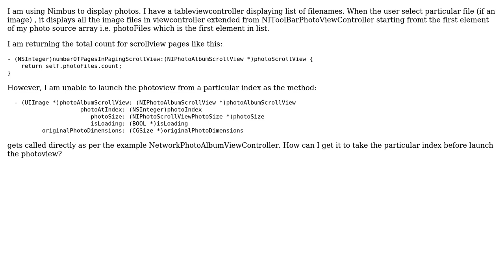NIToolBarPhotoViewController to display images from a selected image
With thanks & praise to God, and with thanks to the many people who have made this project possible! | Content (except music & images) licensed under CC BY-SA | Music | Images & others | With thanks to user tech savvy user Charlie Wu and the Stack Exchange Network Trademarks are property of their respective owners. You are responsible for your own actions.